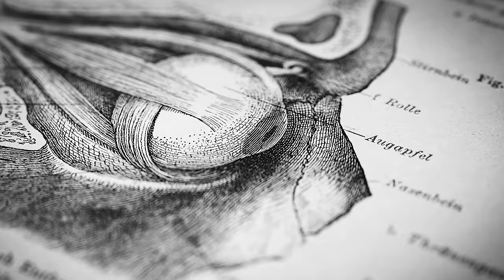Dr. Kay Tye: The Biology of Social Interactions and Emotions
In this episode, my guest is Dr. Kay Tye, PhD, Professor of Systems Neurobiology at the Salk Institute for Biological Studies and a Howard Hughes Medical Institute (HHMI) Investigator. We discuss the neural circuit basis of social interactions and loneliness. We also discuss how animals and people establish themselves in a group hierarchy by rank and how the brain responds to dominance and subordination.

Much of our discussion relates to how social media impacts our sense of social connectedness or lack thereof. The topics covered in this episode are directly relevant to anyone interested in the neuroscience of mental health, work-life balance, abundance versus scarcity mindset, and interpersonal dynamics.

Dr. Kay Tye

Journal Articles
Input-specific control of reward and aversion in the ventral tegmental area
The neural circuitry of social homeostasis: Consequences of acute versus chronic social isolation

Harry Harlow: Psychologist, known for his social isolation experiments in monkeys

Timestamps
00:00:00 Dr. Kay Tye
00:02:39 Sponsors: Eight Sleep, Levels & LMNT
00:06:40 Amygdala; “Valence”
00:12:43 Novelty; Reward & Punishment Response
00:20:06 Amygdala & Hunger; Social Interaction
00:26:21 Social Media & Social Connection; Tool: Email & Time Management
00:35:03 Sponsor: AG1
00:36:30 Social Media; Friction & Feedback, Leadership
00:43:44 Social Isolation, Harlow Experiments, “Loneliness Neurons”
00:51:47 Social Homeostasis, COVID-19 Pandemic & Loneliness
01:01:29 Quality of Social Contact, Social Homeostasis, Social Media
01:08:40 Sponsor: InsideTracker
01:09:42 Social Media, Relationships; Social Isolation & Exclusion
01:18:26 Empathy: Friend vs. Foe
01:28:40 Background & Empathy, Diversity, Emotional Regulation
01:34:34 Abundance vs. Scarcity Mindset
01:37:22 Social Rank & Hierarchy, Sibling Order, Development
01:45:54 Dynamic Hierarchy; Dominants vs. Subordinates; Mentors
01:55:32 Psychedelics: Research & Mechanisms; Psilocybin
02:06:28 Work-Life Balance, Fitness & Extracurriculars
02:11:56 Personal Life, Diversity, Happiness; Typical Day
02:15:42 Science & Academia; Future Directions
02:23:48 Research & Science Outreach
02:28:48 Zero-Cost Support, Spotify & Apple Reviews, YouTube Feedback, Sponsors, Momentous, Social Media, Neural Network Newsletter